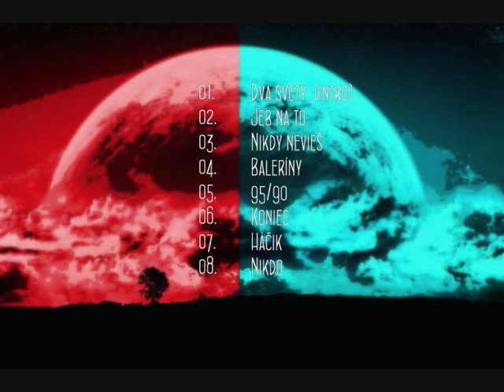Lucas x Chelioss - 05. 95/90